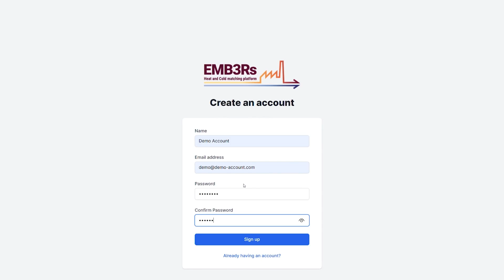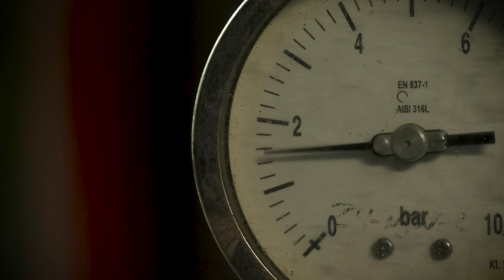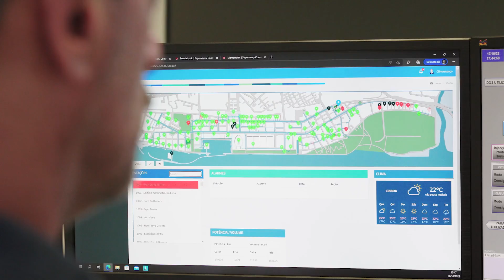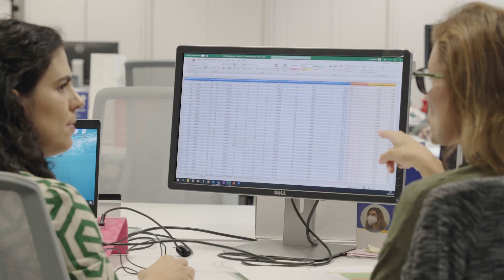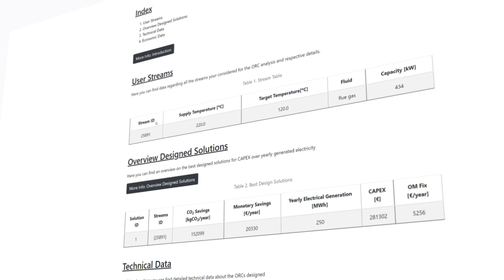A Platform to Calculate Energy Recovery Options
An innovative digital platform was developed within the EU research project EMB3Rs to calculate capacities and to map the demand and supply of wasteheat and cold. Thus, it is able to suggest the most cost-effective option to connect potential energy providers with users.

Several stakeholders from across Europe have been providing data and testing the platform, in order to assess the potential of using thermalenergyrecovery in their businesses.

Watch our final video to learn more about a project that will help to save energy and reduce CO2 emissions!